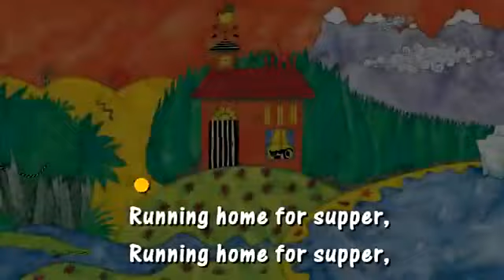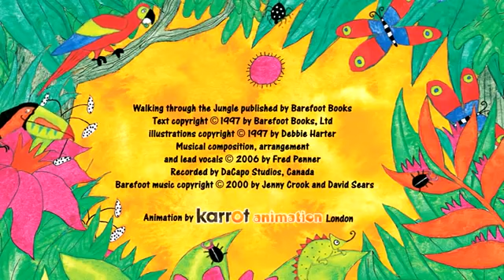Walking Through the Jungle